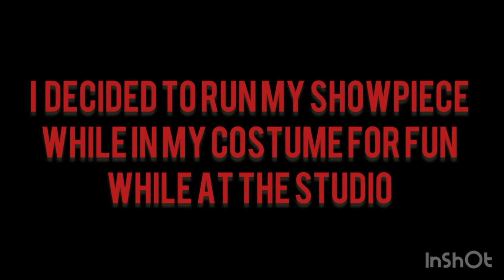Successful Workout, Fresh Hair, and Harley Quinn 🖤